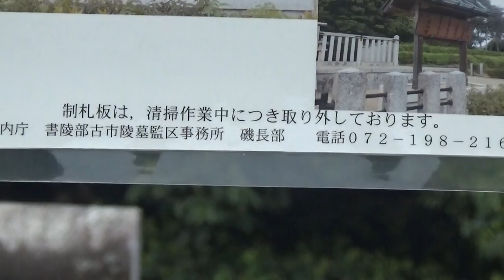第31代用明天皇陵 方墳（東西65ｍ、南北60ｍ）高さ10ｍ 知られているのは聖徳太子の父親 近くには太子の墓もあります。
第31代用明天皇は、『日本書紀』によれば、磐余の池上の陵に葬られますが、その後、推古元年(593)に「河内の磯長の陵」に改めて葬ったと記録されています。
用明天皇陵は、東西65メートル、南北60メートル、高さ10メートルの方墳で、周囲には幅7メートルの空濠を巡らせており、この濠の外堤までを含めた規模は、一辺100メートルに達する巨大な規模を有しています。墳丘規模や形は、蘇我馬子の墓と言われる石舞台古墳とよく似ています。